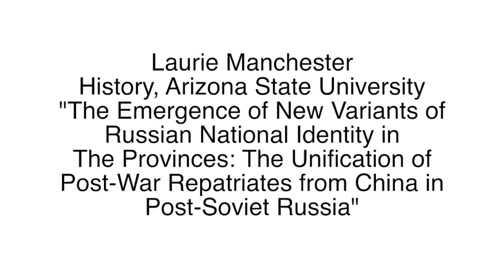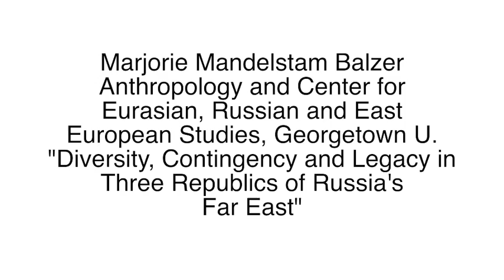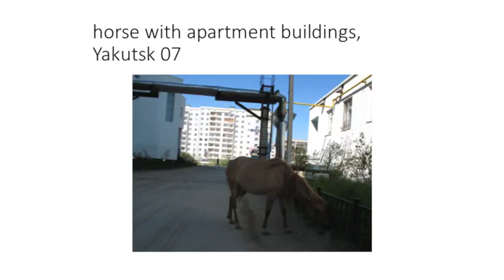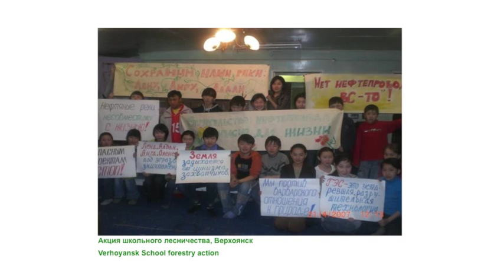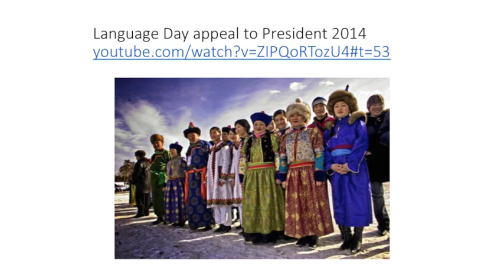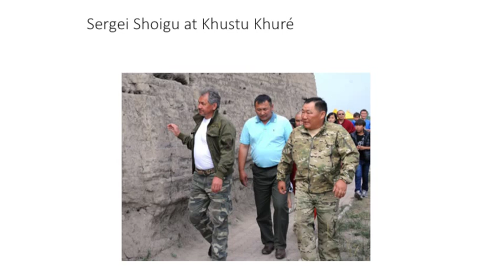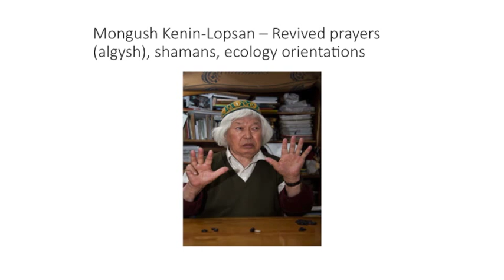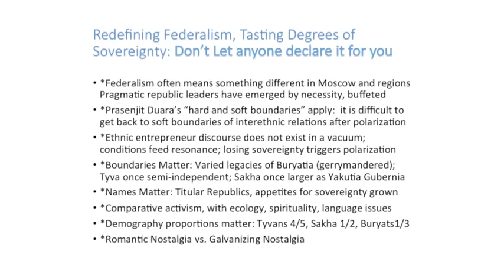Russia's Regions: Regional Identity and Community Building (Manchester; Balzer)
CENTRIFUGAL FORCES:
READING RUSSIA’S REGIONAL IDENTITIES AND INITIATIVES

South Meeting Room, 3rd floor, Newcomb Hall
University of Virginia, Charlottesville, Virginia

Panel VI: Regional Identity and Community Building

0:23- Moderator: Julian Connolly (Literature/Culture, U. Virginia)

1:13- Laurie Manchester (History, Arizona State University) "The Emergence of New Variants of Russian National Identity in the Provinces: The Unification of Post-War Repatriates from China in Post-Soviet Russia"

24:05- Marjorie Mandelstam Balzer (Anthropology and Center for Eurasian, Russian, and East European Studies, Georgetown University), "Diversity, Contingency and Legacy in Three Republics of Russia's Far East"